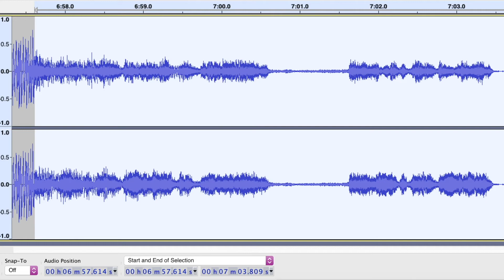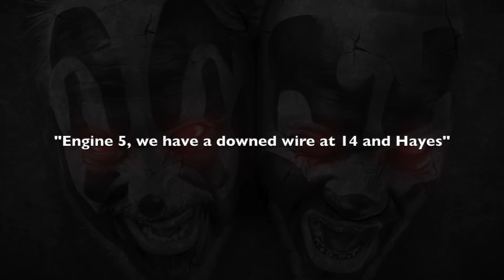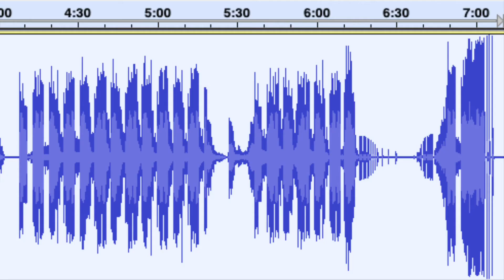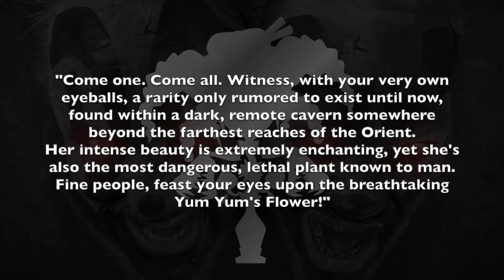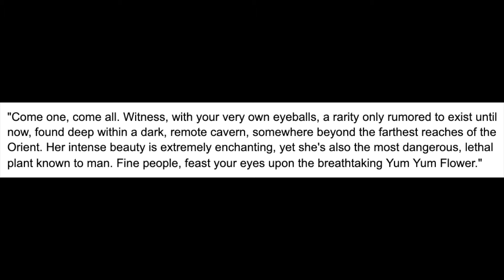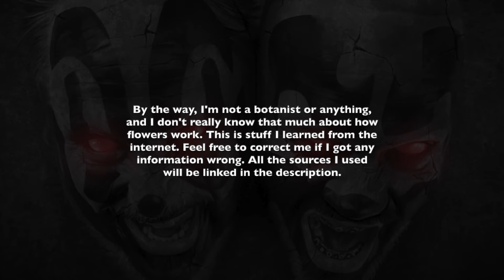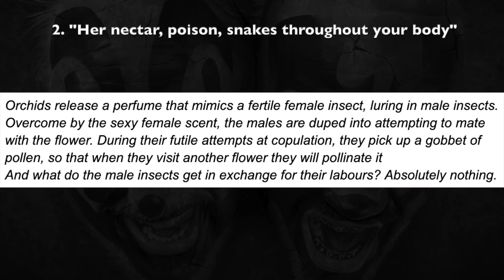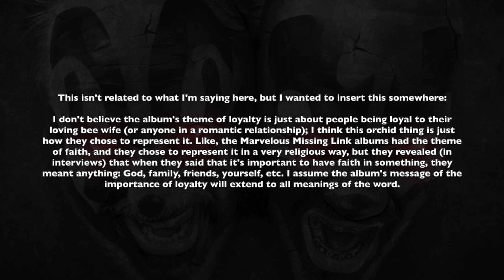More Yum Yum Bedlam Speculation (+ Science of the Flower)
I solved the Yum Yum's Lure hidden message that I discussed in my previous video. In this video, I speculate about the lore of the Yum Yum Flower and discuss how orchids reproduce to learn some possible inspiration for the character. Chapters:
0:00 Intro
0:24 Hidden message solved
2:02 End sound effect speculation
3:17 Yum Yum Flower lore speculation
6:00 Science of the Yum Yum Flower (Orchid pollination)
7:47 "Bewitching" fact-checking
9:17 Outro

This was originally meant to be a follow-up to my previous video, but only the first two minutes are really related to it at all. I'm pretty happy with how this video turned out as its own thing. Here's the previous video

If it wasn't clear, the white text in this video, generally, contains comments that I wrote while editing the video and stuff. Some if it helps articulate stuff that I didn't think to say while I was recording the audio. All the other text on screen contains quotes from other places.

Some corrections:
My comment at 6:49 should say "depending," not "despending."
I should have said "Yum Yum Flower" instead of "Yum Yum's Lure" out loud at 3:43
Oh, also, the screen should say "Yum Yum Flower" there. It says "Yum Yum's Flower."
I'm sure there are other mistakes. I'll add them here as I notice them.